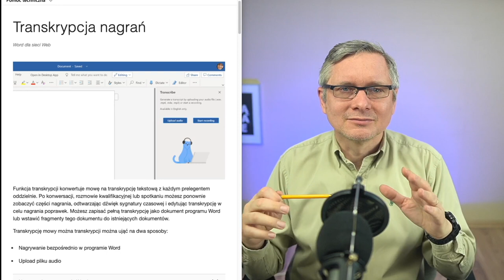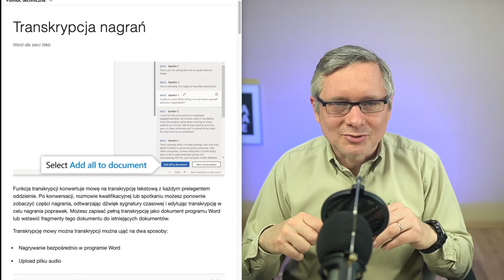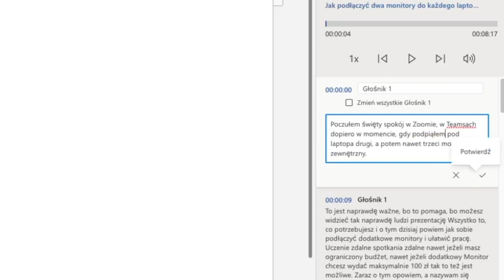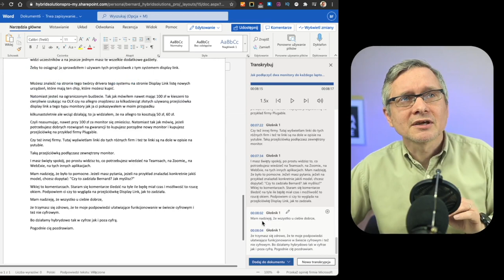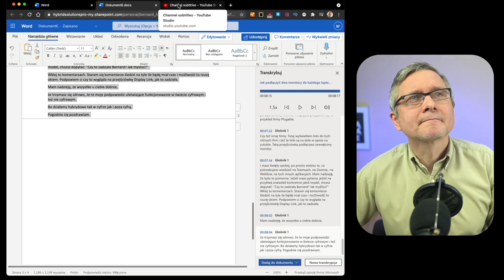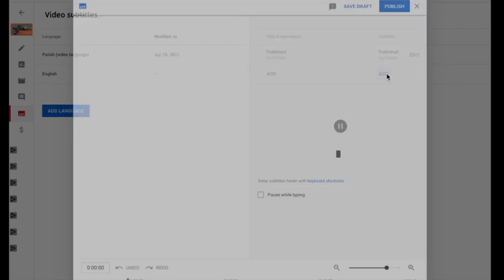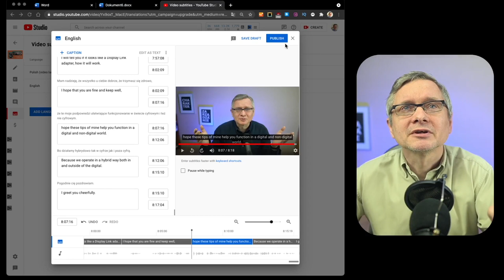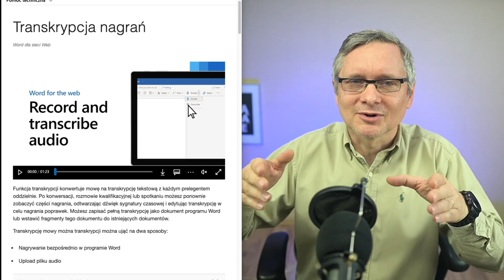Rewolucja w polskiej transkrypcji: jest w Wordzie!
Pokazuję, jak działa nowa funkcja Microsoft Word. Nagrany głos jest automatycznie transkrybowany w chmurze Microsoft.
Czyli rewolucja w polskiej transkrypcji: jest w Wordzie!

Spis treści:

0:00 Transkrypcja po polsku w Microsoft Word
5:46 Napisy po polsku do youtube
8:25 Napisy po angielsku do youtube